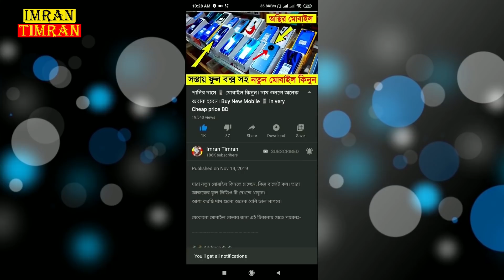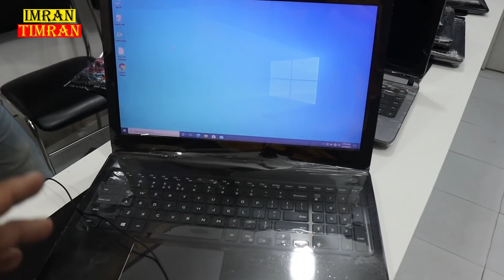পাইকারী ল্যাপটপের 💻 বিশাল দোকান 🔥 Used laptop price bangladesh | 2nd Hand Laptop | Best Laptop Shop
পাইকারী ল্যাপটপের 💻 বিশাল দোকান 🔥 Used laptop price in bangladesh | 2nd Hand Laptop | Best Laptop Shop

Shop Address - S.S. Computer
Road-3, House-7, Harun Super Market(1st Floor),
Mirpur-10, Dhaka

used laptop price in bashundhara city
used core i7 laptop price in bangladesh
used laptop price in chittagong
second hand laptop price
bikroy used laptop dhaka
asus used laptop price in bd